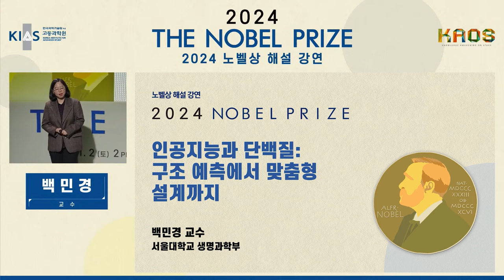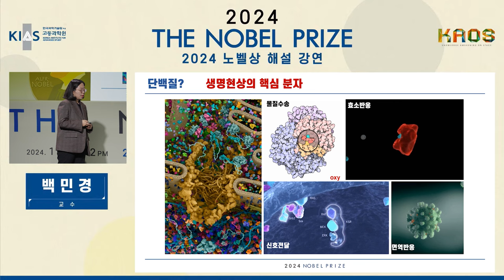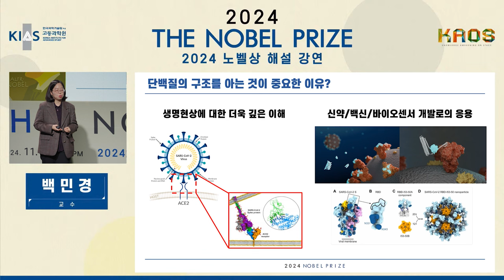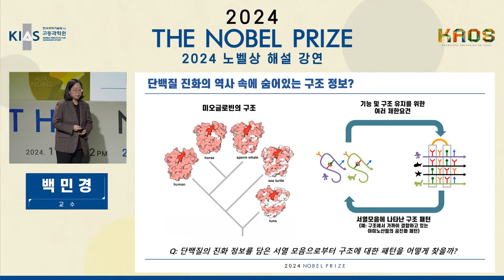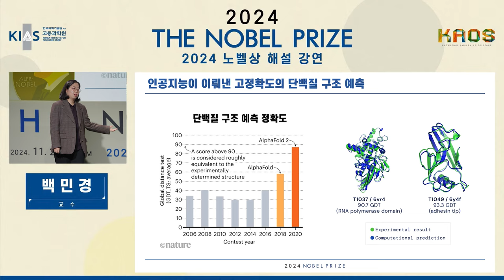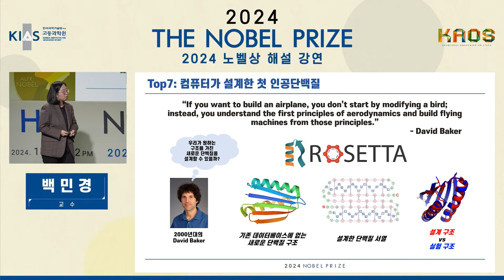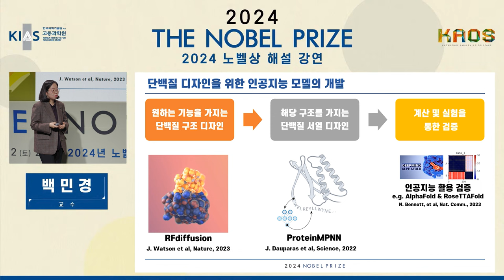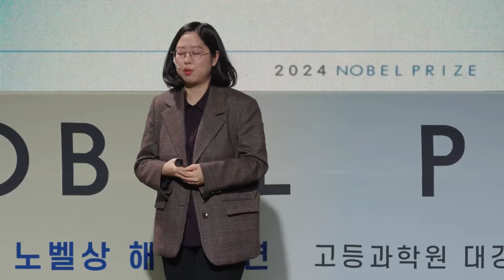[강연] 인공지능과 단백질: 구조 예측에서 맞춤형 설계까지_by 백민경 | 고등과학원&카오스재단 '2024 노벨상 해설강연'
강연 전체 보러가기

[고등과학원 X 카오스재단 2024 노벨상 해설 강연 ]

◽ Session2. 노벨 화학상 해설 강연
인공지능과 단백질: 구조 예측에서 맞춤형 설계까지
백민경ㅣ서울대학교 생명과학부 교수

인공지능(AI)은 단백질 구조 예측과 설계에 큰 변화를 가져오고 있다. 과거에는 단백질 구조를 알아내는 데 많은 시간과 비용이 들었지만, AI 덕분에 훨씬 빠르고 정확하게 예측할 수 있다. AlphaFold와 같은 AI 모델은 단백질의 기능과 상호작용을 이해하는 데 큰 도움을 주고 있으며, 이제 단백질 설계로도 확장되고 있다. 과학자들은 의약품 개발과 환경 문제 해결에 활용할 수 있는 새로운 단백질을 설계할 수 있는 가능성을 열어가고 있다. 이번 강연에서는 AI와 단백질 연구의 융합이 구조 예측과 맞춤형 단백질 설계를 어떻게 가능하게 했는지 살펴보고자 한다.​

◆모더레이터 : 문선요ㅣ고등과학원 계산과학부 연구원